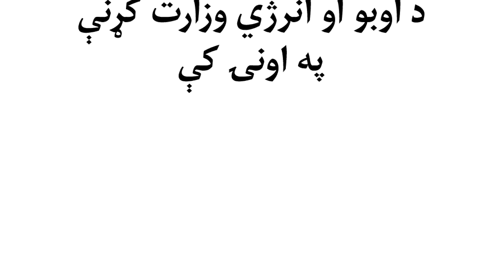د اوبو او انرژي وزارت کړنې په اونۍ کې/ فعالیت های وزارت آب و انرژی در هفته (۴۰-۲)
Ministry of Energy and Water / Afghanistan